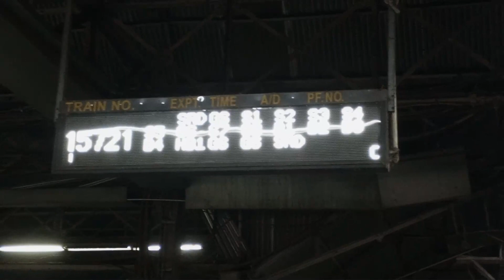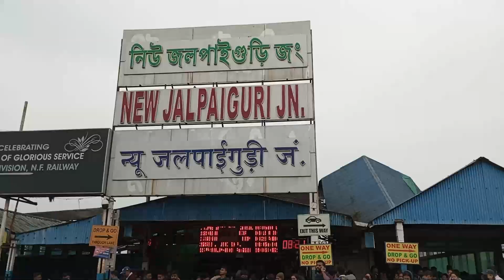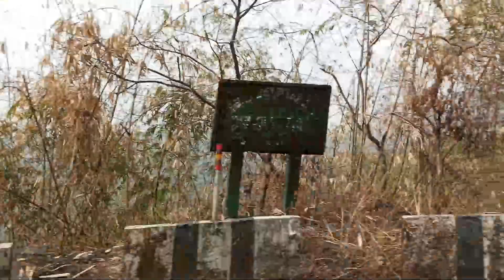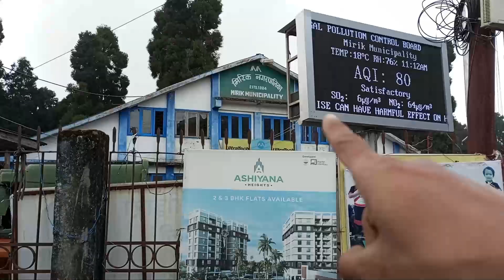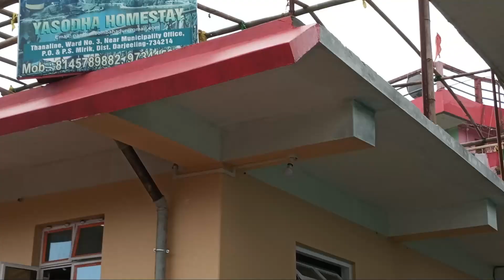Mirik Tour Guide I Mirik Tour (Part-1) I মিরিক ভ্রমণ (Part-1) I শুদ্ধ অক্সিজেনের শহর মিরিক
Mirik | Mirik Darjeeling | Mirik Tour in Bengali Part 1 | Mirik Tour Guide | Mirik Tourist Places
Mirik Tour Guide | Pradhan HomeStay | Mirik Sightseeing | North Bengal | Travel Vlog No.29
Mirik Tour | Mirik Tour Guide | Offbeat Darjeeling | Amaira Resorts | Darjeeling Offbeat Places
Mirik II Mirik Tour Guide II Mirik Darjeeling II Offbeat Darjeeling II
Mirik | Mirik Tour | Mirik Darjeeling | সম্পুর্ণ মিরিক ট্যুর | মিরিক ভ্রমণ | Mirik Sight Seeing
Mirik Tour | Mirik Tourist Places | Mirik Darjeeling | Mirik Tour Guide | Mirik Tour Plan | Mirik
Mirik sightseeing | Mirik Tourist Places | Mirik Tour Guide
Mirik ভ্রমণ থাকা খাওয়া | Mirik accommodation and meals | শুদ্ধ অক্সিজেনের শহর মিরিক |Miriki is best
Mirik | Mirik Darjeeling | Mirik Tour | Mirik Tour Guide | Mirik Tourist Places | Offbeat Places
Mirik Tour Guide| মিরিক ভ্রমণ | এবার মিরিক ভ্রমন একটু অন্যভাবে
Mirik tour plan || Budget hotel in mirik || Travel vlog --- 27
মিরিক এ কি কি দেখবেন? Kolkata To Mirik | Mirik Tour Guide | Mirik Lake | Ep.~1
Mirik (Darjeeling) tourist places| Mirik complete tour guide | Mirik Lake | Places to visit in Mirik
Mirik Tour | Mirik Lake | Darjeeling | offbeat | North Bengal | ‎@happinessjourney322 | Mirik
Mirik Homestay।।2023।।মিরিক লেক পায়ে হেঁটে ৫ মিনিট।। ১০০০টাকায় থাকা ও খাওয়া।।
Mirik Tour II Mirik II মিরিক ভ্রমণ II NJP TO Mirik II Pradhan Hotel Mirik🔥🔥🔥
Kolkata to Mirik Plan 2D &1N| Budget Tour| Complete Mirik Tour Guide with Cost| Everything Explained
Mirik Tour in Monsoon || GoodTime Vlogs
Mirik | Mirik Tourist Places | Mirik(Darjeeling) in 2 Days | Mirik a must visit place in Darjeeling
Mirik Tour Guide In Bengali || Mirik Lake || Gopaldhara Tea Estate Mirik || Darjeeling Tour 2022
MIRIK | Mirik Darjeeling | Mirik Tour Guide | Lepchajagat | Dudhia | Offbeat Place
Mirik Tour Guide | First Hill Drive To Mirik after Lockdown| Mirik Hotel Jungle Guide
MUMBAI TO MIRIK / West Bengal / Darjeeling Offbeat Destination / @amairaresortfarms Day-1
Mirik Tour Plan|Darjeeling Mirik siliguri |Mirik Lake,tea garden
Mirik Tour Guide I Mirik Darjeeling I Darjeeling Mirik Tour Plan I মিরিক ভ্রমণ I Mirik Tour 2022 I

New Jalpaiguri to Darjeeling More (By Auto) - 8km - 30 minute
Darjeeling More to Mirik (By Shared Car) - 47km - 1.30 minute

YASODHA HOMESTAY-
Sombahadur Pradhan (Homestay Owner) - 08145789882 /  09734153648

So that you don't miss any of My Video .